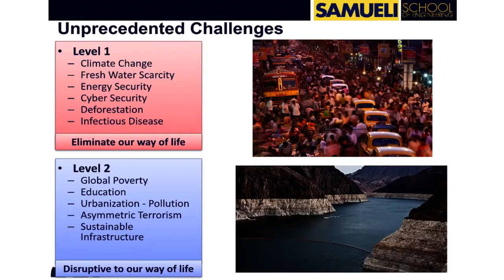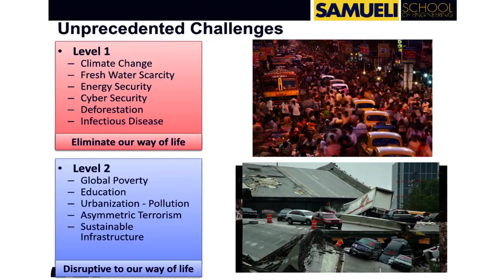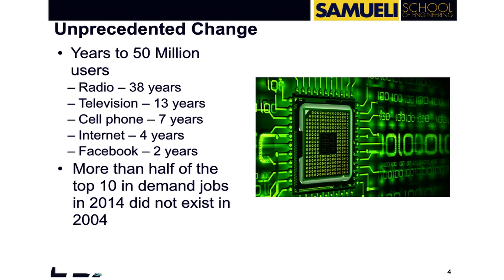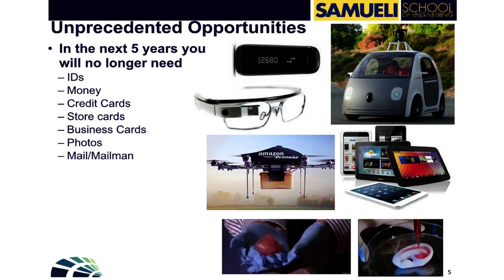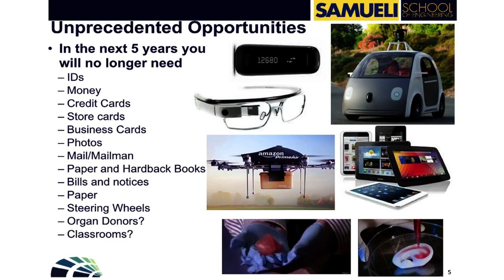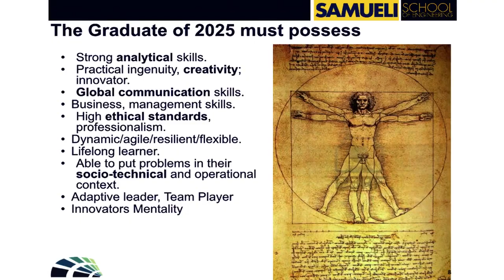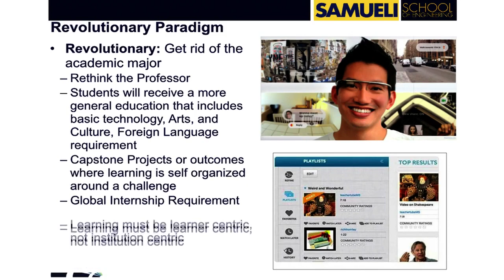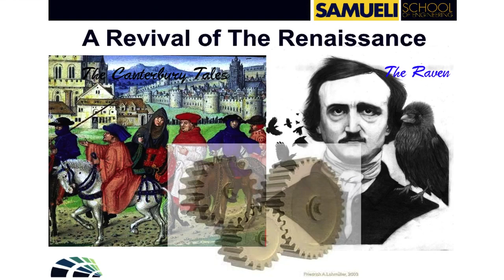Dean Gregory Washington | A revival of the Renaissance | TEDxOrangeCoast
This talk was given at a local TEDx event, produced independently of the TED Conferences. "Unprecedented Change, Unprecedented Challenges and Unprecedented Competition, require an unprecedented restructure of our higher education system.” says Gregory Washington. In this talk he shares with us the new dynamics required to train the students of the new renaissance era.

Gregory Washington, an engineer educator extraordinaire is innovatively educating the next generation of engineers. As Professor of Mechanical and Aerospace Engineering and the Dean for the Henry Samueli School of Engineering at the University of California Irvine, heinitiated and helped design an experiential learning platform for engineering students beginning at the first year where they are exposed to real world projects and entrepreneurship.
He is an international researcher and global educator most recently instructing an international class of students at Peking University in Beijing China introducing them to the next generation of intelligent materials and systems. Professor Washington is a renowned speaker on the subjects of STEM and the concept of innovating educational experiences for today’s student. He is a master at eloquently explaining to his audiences the concept of global grand challenges in a way that inspires students, parents and educators to take notice and provokes them to action